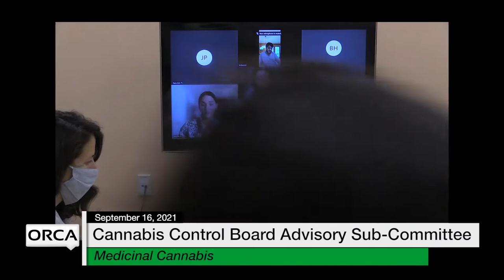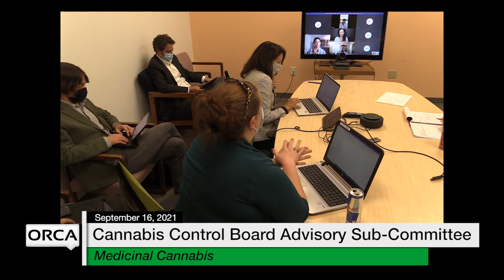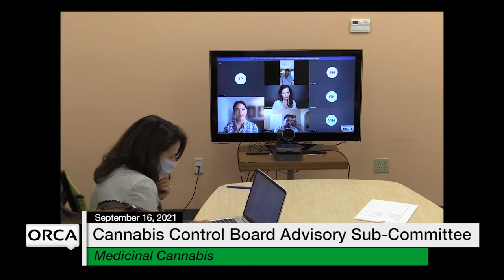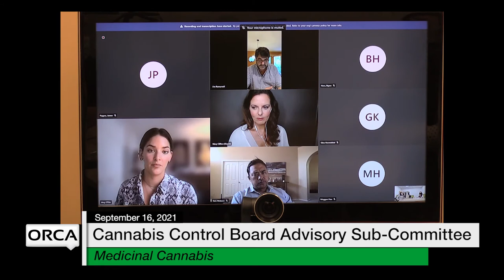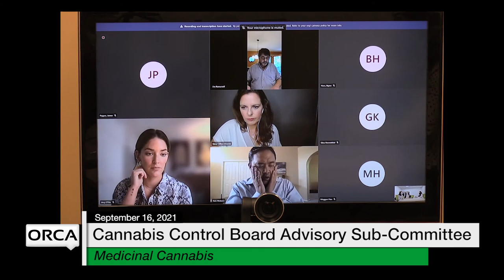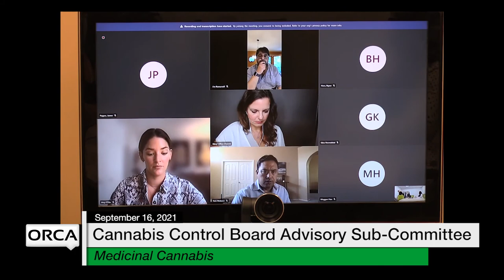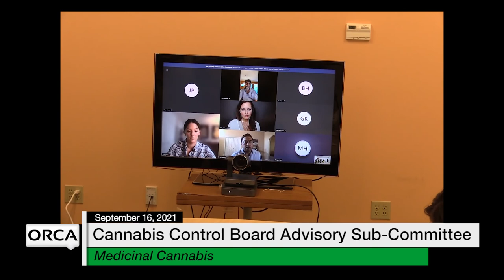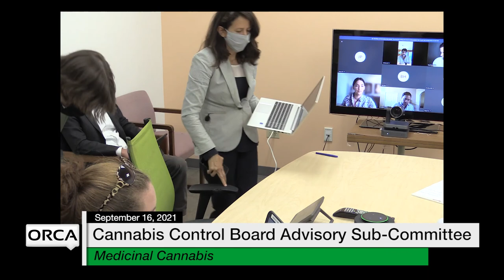Cannabis Control Board - Advisory Sub-Committee on Medicinal Cannabis 9/16/2021